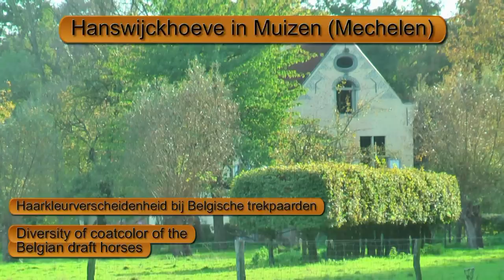Beautiful Belgian Draft Horses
coatcolor Belgian draft horse
haarkleur Belgisch trekpaard
diversity of coatcolor
Hanswijckhoeve Mechelen Belgium
BTbevordering VBBT  Cheval de trait Belge